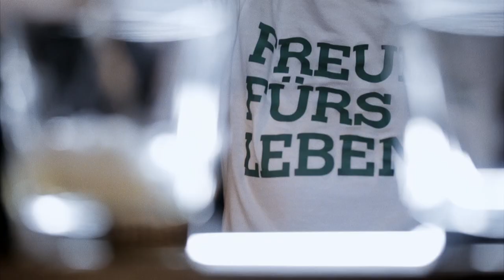Bar-Talk mit Daniel Wirtz, Teil 2: Assoziationsspiel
"Krise? Wenn ich die Krisen in meinem Leben nicht gehabt hätte, wäre ich heute nicht der, der ich bin“ Daniel Wirtz stellt sich im Bar-Talk mit Markus Kavka dem Frage-Antwort-Assoziationspiel. Am Tresen der Kitty Cheng Bar in Berlin stellt sich der Musiker in jeweils vier Folgen dem schwierigen Thema rund um Depression und Suizid, und berichtet offen über eigene Krisen, Erlebnisse und Strategien zur Bewältigung.